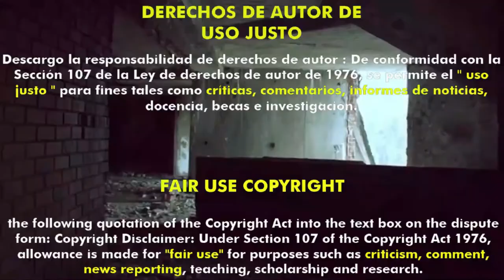Viernes 13 6 - Jason vive (1986) (Trailer HD) - Tom McLoughlin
Título original:    Friday the 13th Part VI: Jason Lives

Año:    1986

Dirección:    Tom McLoughlin

Guion:    Tom McLoughlin. Personajes: Victor Miller

Fotografía:    Jon Kranhouse

Reparto:    Thom Mathews, Jennifer Cooke, David Kagen, Kerry Noonan, Renée Jones, Tom Fridley, C.J. Graham, Darcy DeMoss, Vincent Guastaferro, Tony Goldwyn, Alan Blumenfeld, Nancy McLoughlin, Ron Palillo, Michael Swan

Productora:    Paramount Pictures, Sean S. Cunningham

Género:    Terror, Slasher, Comedia de terror, Secuela

Sinopsis:    De pequeño logró hacer algo que supuso el fin de cuantos lo intentaron: mató a Jason Vorhees, el terrible criminal que aterrorizó a los habitantes de Cristal Lake. Y ahora, años más tarde, Tommy se siente atormentado por el miedo de que no esté realmente muerto. Así que Tommy y un amigo van al cementerio y excavan la tumba de Jason. Desgraciadamente para Tommy (y más aún para su amigo), en lugar de encontrar un cadáver descomponiéndose, descubren que Jason se ha conservado a la perfección.

Critica de Hades:
Nota:  /10